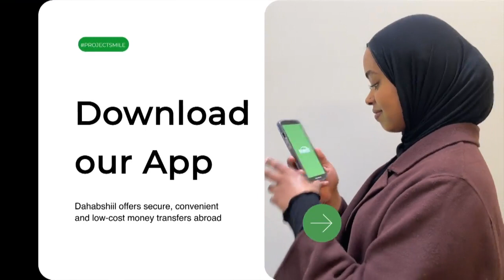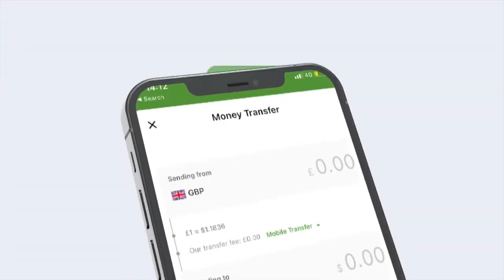Taliye Sulub “Musuqii ka jiray xarunta CID waan baabi’inay, hadda wixii ka dambeeya”.